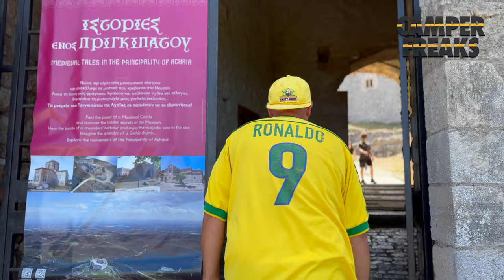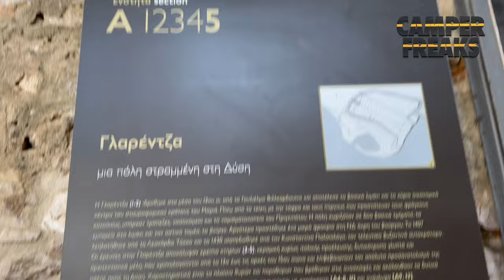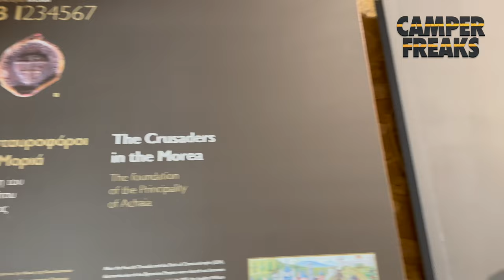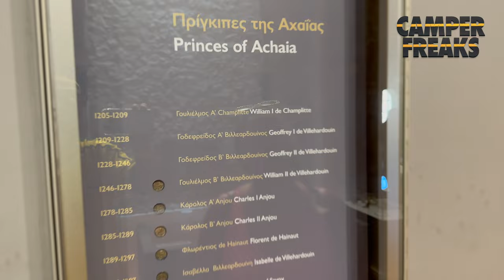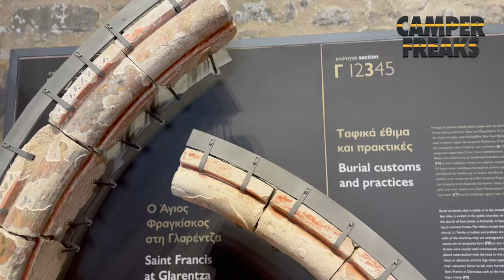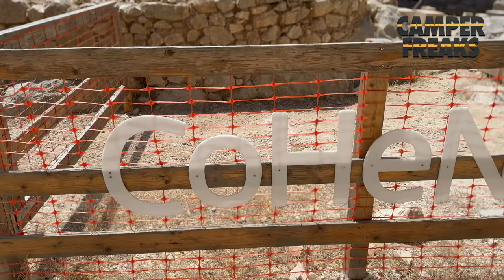Chlemoutsi Kastro Teil 2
Mit Verspätung reichen wir Euch das beindruckende Innere der Festung Chlemoutsi nach.

DANKE!